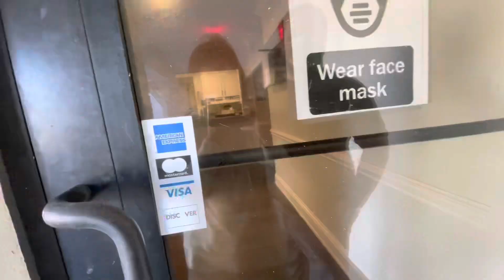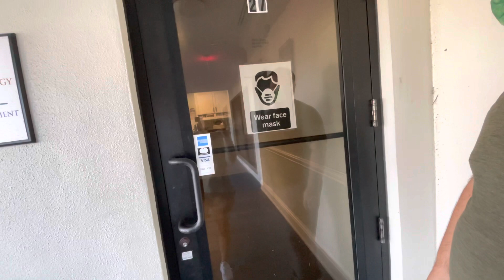#403 США-ВЛОГ-УТРО-БОЛТАЛКА ПО ДОРОГЕ В КЛИНИКУ-Семейный влог-UsaDay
США-ВЛОГ-УТРО-БОЛТАЛКА ПО ДОРОГЕ В КЛИНИКУ-Семейный влог-UsaDay